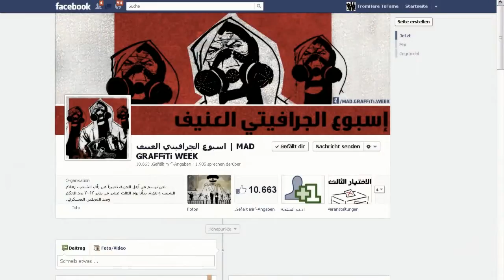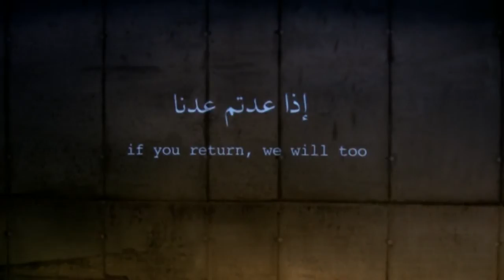Wider die Müdigkeit (1): Eröffnung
Das Festival „Wider die Müdigkeit! - Kulturelle Interventionen und literarische Aufwachräume" fand am 2. und 3. Juni 2012 in der Heinrich-Böll-Stiftung statt. Literat/innen, Wissenschaftler/innen, Maler/innen, Comic-Zeichner/innen und Kurator/innen aus dem arabischen Raum und Mittel- und Osteuropa berichteten über ihren Widerstand in den Unterdrückungsregimen. Ausgangspunkt war die These der „Müdigkeitsgesellschaft", die der Karlsruher Philosoph Byung-Chul Han dem Westen anheftet.

Nicht etwa um „radical chic" und revolutionäre Posen ginge es bei dem Kulturfestival, so Ralf Fücks, Vorstand der Heinrich-Böll-Stiftung, in seiner Eröffnungsrede am Samstag. Sondern um die Beteiligung von Künstlerinnen und Künstlern, Literatinnen und Literatien und Wissenschaftlerinnen und Wissenschaftlern an gesellschaftlichen Kämpfen -- um Einmischung, Aufbegehrung, Idealismus und Hoffnung, ob in West- oder Osteuropa oder im Nahen Osten.

Das Berliner Ensemble Olivinn begeisterte den ganzen Samstag hindurch zwischen den Diskussionsrunden mit musikalischen Stücken, in denen geografisch, stilistisch und historisch weit entfernte Musikkulturen aufeinandertrafen.

Der Berliner Video-Künstler Assaf Etiel aka VJ Sniper schnitt die teils ikonischen, oft erschreckenden Bilder der Revolutionen und Umbrüche im Nahen Osten neu zusammen, erschloß neue Zusammenhänge, brach Zeiten und politische Grenzen auf.

Graffiti besetzen in der arabischen Welt öffentlichen Raum anders als wir es aus Deutschland oder den USA kennen. Sie sind dezidiert politischer Natur, sie sind Zeichen eines Engagements und einer Erwartungshaltung -- sowohl von normalen Bürgerinnen und Bürgern, als auch von Künstlerinnen und Künstlern. Graffiti sind news. Christian Römer moderierte das Panel „Arabic Graffiti -- Be with the revolution", auf dem der Verleger Don Karl aka Stone (Deutschland), und die ägyptischen Künstler Basma Hamdy und Ammar Abo Bakr über ihren Umgang mit radikalen politischen Umbrüchen berichten.

Im Anschluß sprach Daniel Gerlach mit dem ägyptischen Comic-Zeichner Magdy El Shafee und dem tunesischen Aktivisten und Musikproduzenten SC MoCha über die politischen Resonanzräume von „Graphic Novels und Breakbeats".